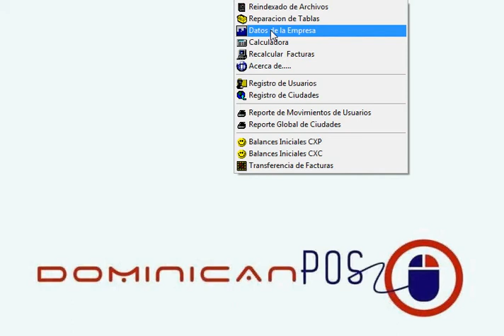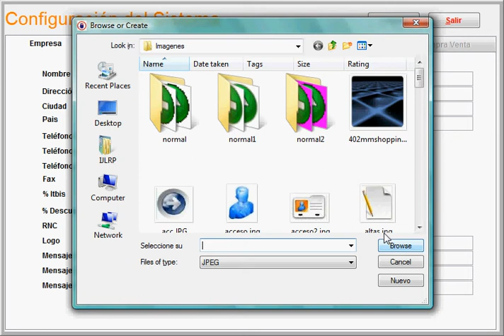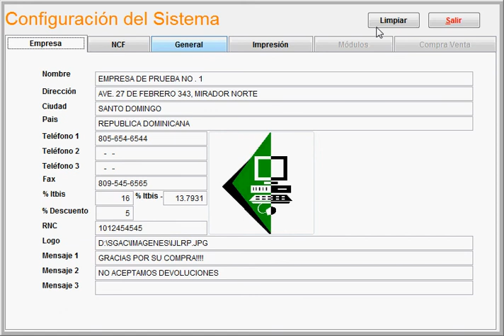Dominican POS - Datos Empresa